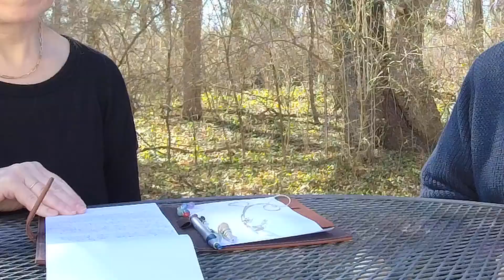What is up with the pendulum?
We are going outside to teach you how to use and protect yourself while using a pendulum all while giving you some history about this wonderful little divination device.